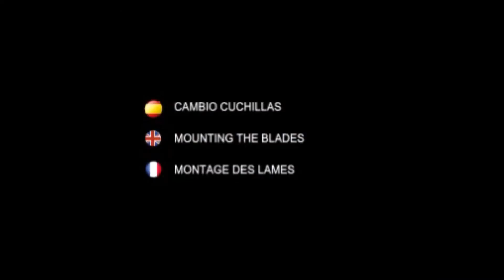Ručne škare za građevinsko željezo Sima TX16